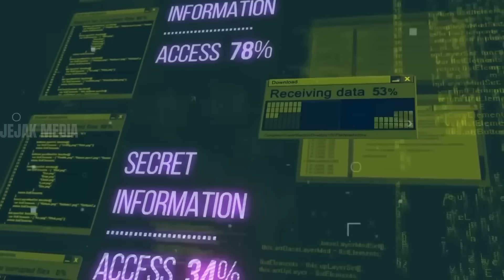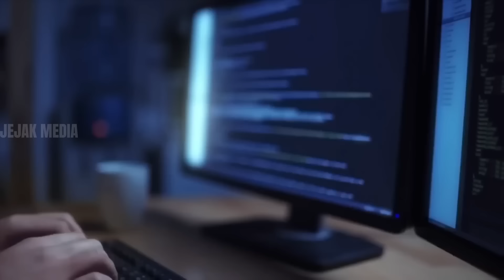Mengerikan Tentara ISRAEL Paling Berbahaya NETANYAHU Pernah Jadi Pasukan Terbaik Israel Ini!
Kita semua tahu bahwa Israel adalah negara yang luar biasa. Namun, jika diserahkan kepada beberapa orang, Israel bisa saja musnah dari muka bumi. Fakta bahwa Israel masih ada hingga saat ini bukan hanya sebuah keajaiban, tetapi juga merupakan komitmen dari banyak orang dan wanita yang berdedikasi dalam pasukan Israel, yang telah menumpahkan darah dan keringat untuk menjaga negara ini. Video ini didedikasikan untuk mereka. Saya persembahkan kepada Anda beberapa tentara Israel yang paling berbahaya, khususnya dalam hal memerangi terorisme. Salah satu unit yang menonjol adalah Yamam, unit kontraterorisme Nasional Israel yang didirikan pada tahun 1974 setelah Pembantaian Ma'alot. Unit ini diciptakan untuk mengembangkan dan mempraktikkan taktik pertempuran jarak dekat untuk operasi kontraterorisme dan penyelamatan sandera.